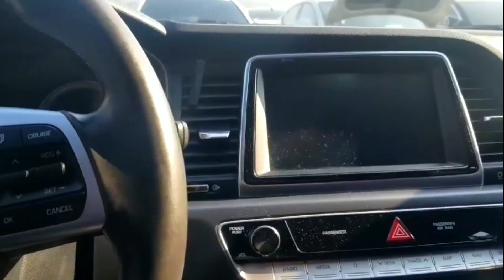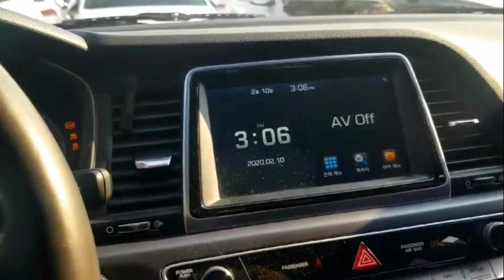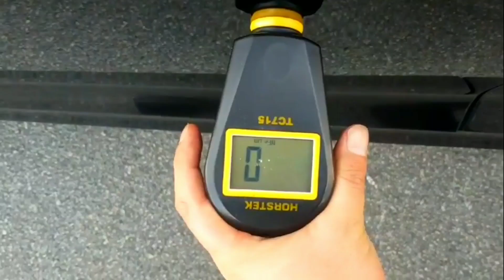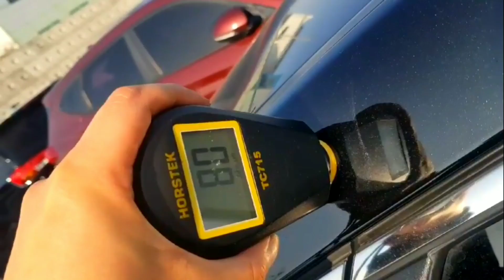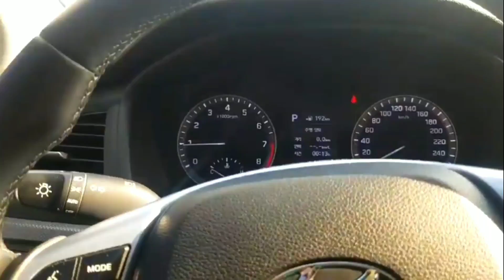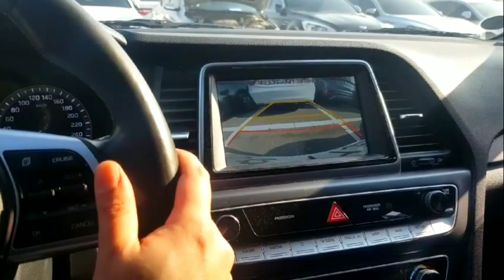Hyundai Sonata 2018 Бензин 2.0 Қазақстанға жеткізуімен 12000$ Mr Pak ағамыз орысша тілде түсіндірді.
Ассалаумағалейкүм. Бұл машина 12.000 долларға сатылып кетті. Кореяда 2020 жылдан бастап 2018 жылғы арзан машиналарды табуға болады. Алла қаласа 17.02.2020 күні болатын аукционнан машиналардың бағасын көретін боласыздар. Алатын адамдарға айтарым, ертерек хабарласыңыздар. Біз сіздерғе көптеген машиналарды дайындап қоямыз. Ватсап нөмеріме хабарласыңыздар.

Hyundai Sonata 2018 бензин 2.0 Алматыға дейін 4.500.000тг Растаможкасы қалған толық докумееттері 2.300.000тг. Алматыға 20-30күнде жетеді